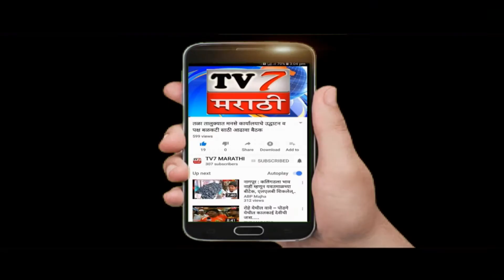स्वराज्य रक्षक संभाजी मालिका सुरूच राहणार डॉ.खा.अमोल कोल्हे...(रोहा नंदकुमार बामुगडे)